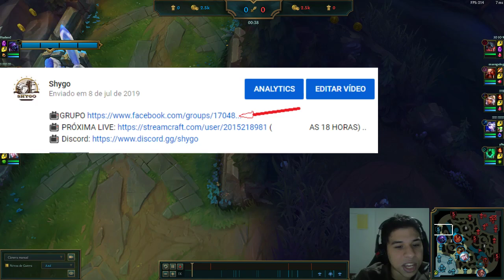TOP 1 JAX WORLD - ELE É O REI DO 1V1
📺 PRÓXIMA LIVE (15/07 AS 13 HORAS!)